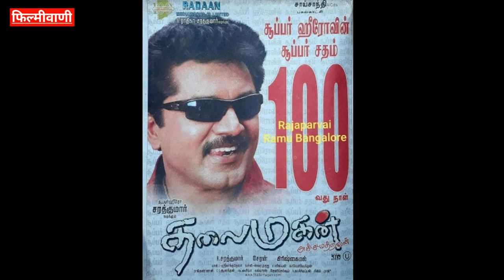Funny or Inspiration ? Real struggle of Rajendran | Mottai Rajendran Biography | A Rajendran Comedy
In this episode we will talk about south comedian Rajendran, the topics that will be covered in this video are given below-

Mottai Rajendran Biography
A Rajendran Biography
Mottai Rajendran Comedy
A Rajendran Comedy
Rejendran Wife
Mottai Rajendran Family
A Rajendran Family

Its a small channel please do not strike.